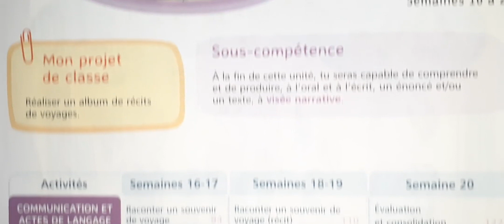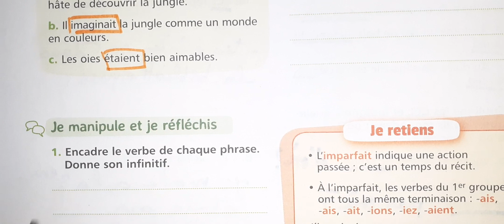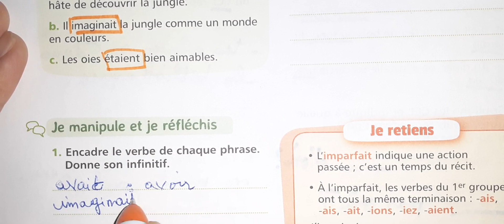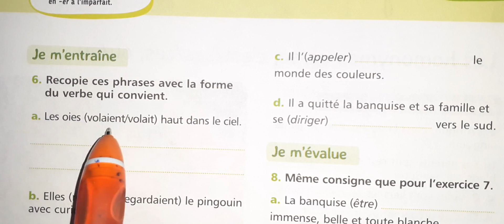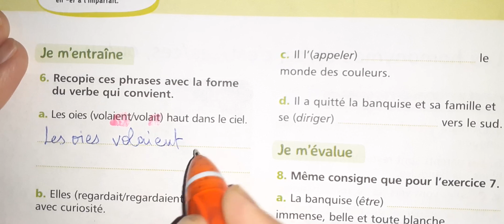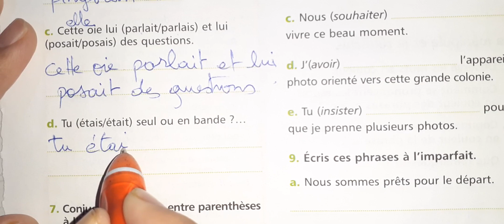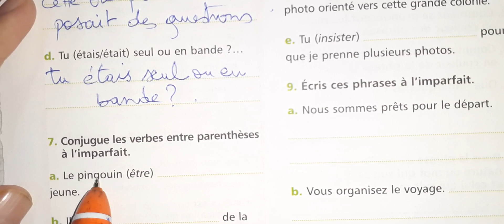mes apprentissages en français 5 page 102 Conjugaison L'imparfait Des Verbes Avoir Être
mes apprentissages en français 5 page 110 communication et actes recit de voyage p 110 111
mes apprentissages en français 5 page 82 83 UD3 conjugaison passé composé de verbes du 3eme g
mes apprentissages en français 5 page 84 UD3 orthographe accord du participe passé avec 3eme G
mes apprentissages en français 5 page 104 Orthographe Homonymes Ce Se Ces Ses C'est Ou Où p 104
mes apprentissages en français 5 page 98 UD4 lexique autour du voyage et de la découverte p 98-99
mes apprentissages en français 5 page 60 61 5AEP UD 3 lecture un mariage à la compagne pages 60 61